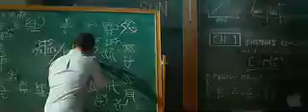Transformers Revenge of the Fallen Official Trailer [HD]